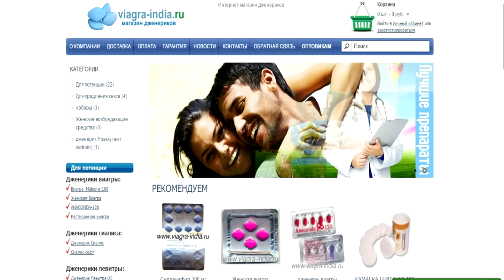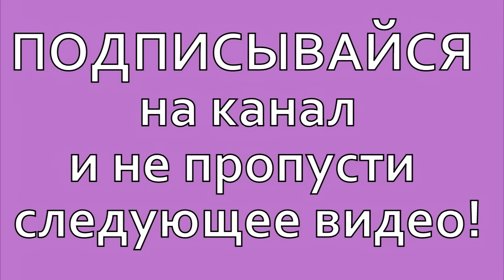Танки и ГИБДД (последнее видео с Михалычем)